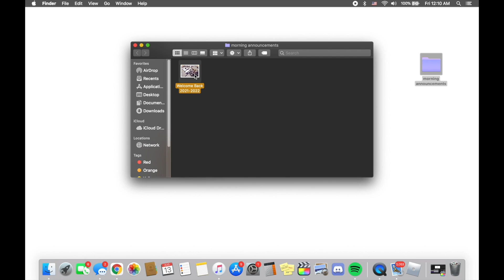1.31.22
FaceBook: The 1879 Dog House Con.